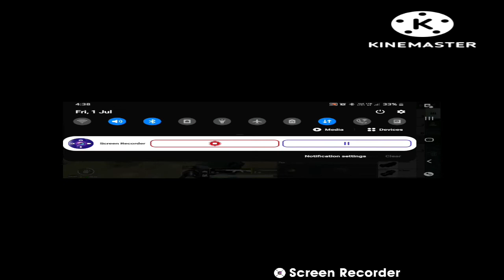beast gaming ft chicken dinner